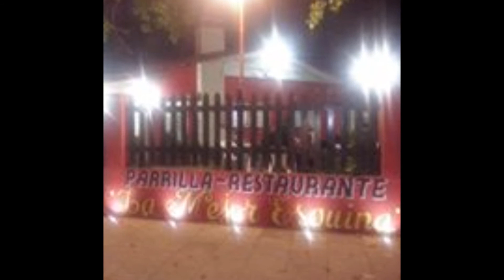Radio JAR con Horacio Iriondo